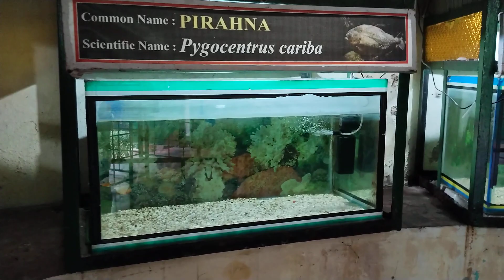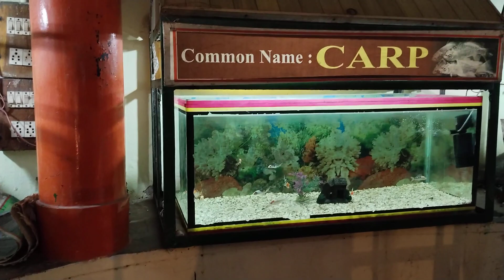park at rourkela (5)